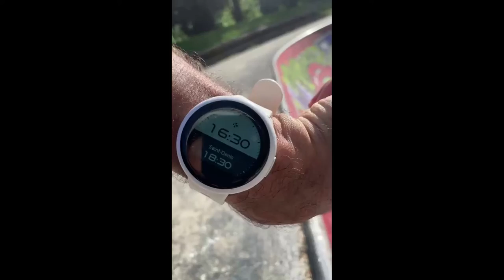FUN SESSION RIDE (skate park de Nîmes)